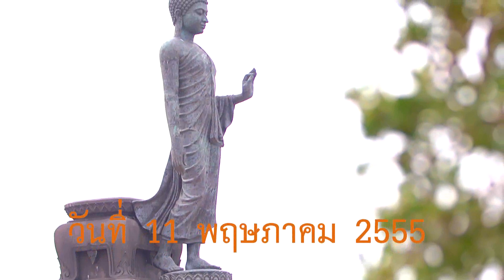สามเณร ปลูกปัญญาธรรม 11/05/55 (2/4)